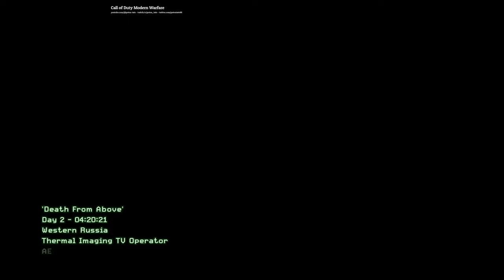Call of Duty Modern Warfare Remastered - Arcade Mode - Mission - Death From Above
AC-130 Gunship online. Provide close air support for Captain Price's SAS unit while it moves to rendezvous with the extraction team."This is going to be one helluva highlight reel!"AC-130 Navigator
Death From Above carries on from the previous mission, "Hunted". The player, assuming the role of a gunner on an AC-130, protects Captain Price and his team as they make their way through an enemy-controlled village, clearing out enemy defenses and offering some powerful close air support as the SAS team makes their way to the extraction point by foot and by truck. Arriving at a local junkyard, the SAS team must hold off a considerable enemy assault with the aid of the gunship until they can be rescued. Eventually, the group is saved and they make it to the German Safehouse.

Characters
Thermal Imaging TV Operator (playable)
AC-130 FCO
AC-130 Gunner
AC-130 Pilot
AC-130 Navigator
John "Soap" MacTavish
John Price
Gaz
Nikolai
Warhammer

Straight Flush (20 Gamerscore) - obtained by killing five enemies in one shot on this level.
Death From Above (20 Gamerscore) - Complete "Death From Above" on any difficulty.
The Escape (40 Gamerscore) - Complete "Hunted" and "Death From Above" on Veteran difficulty.

Previous level: Hunted
Next level: War Pig (in-game) Charlie Don't Surf (chronologically)
Game: Call of Duty 4: Modern Warfare Call of Duty: Modern Warfare Remastered
Character: Thermal Imaging TV Operator
Team: Seal of the US Air Force USAF
Allies: SAS icon SAS
Place: Verkhnetoyemsky, Arkhangelsk Oblast, Russia
Date: Day 2, 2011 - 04:20:18
Objective: Provide AC-130 air support for friendly SAS ground units.
Enemies: Ultranationalistflag Ultranationalists
Console codename: ac130
Special Ops: Overwatch